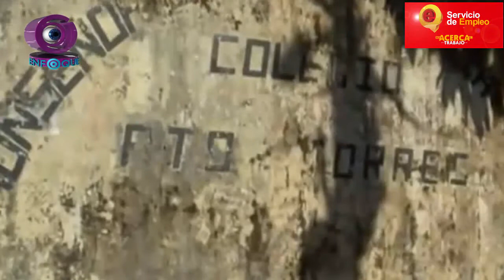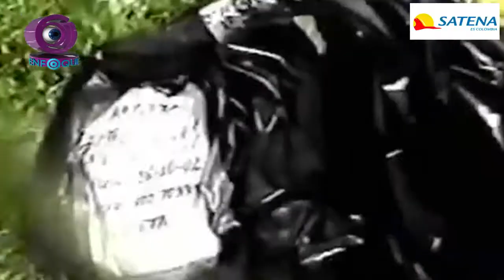Postulados de las EX AUC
473 procesos casos de víctimas de las AUC fueron escuchados y enfrentados por la Fiscalía entre ex AUC y Víctimas. Todos en el Caquetá fueron reconocidos como víctimas